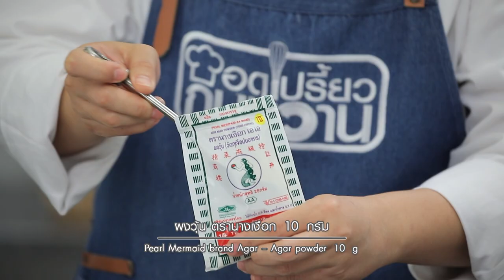รายการ "อดเปรี้ยวกินหวาน" อ.ยิ่งศักดิ์&ครอบครัว ขอเสิร์ฟความอร่อย EP.214 [3/3]